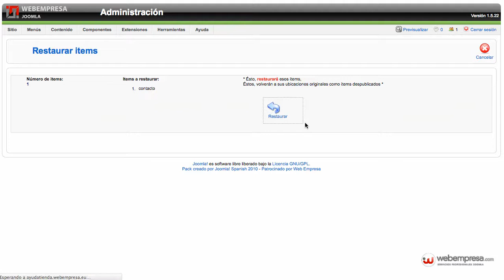Ayuda - Gestor Papelera items menu